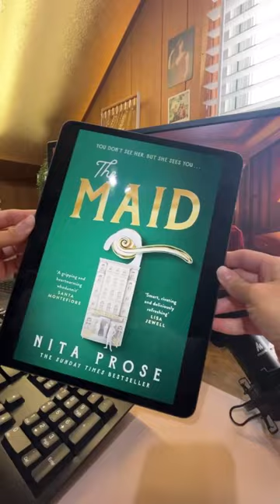OnlyMurdersInTheBuilding Read-Alikes! 🎙️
Discover these intriguing OnlyMurdersInTheBuilding Read-Alikes! 🎙️ Enhance your collection with captivating titles that resonate with the enigmatic vibes of the renowned true crime podcast trio. Ideal for patrons who adore the show and true crime enthusiasts. Start shopping today